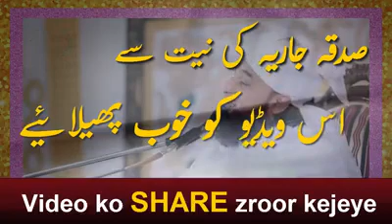Dua ki sahi tarika